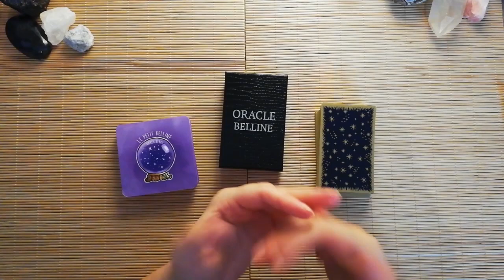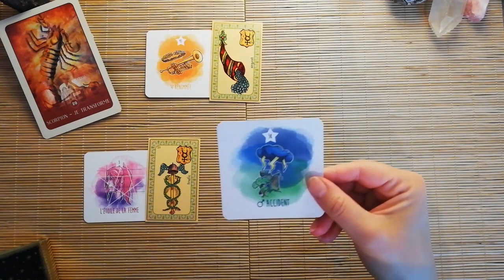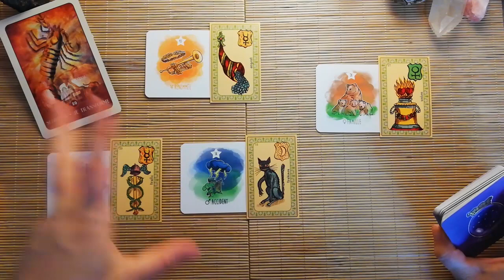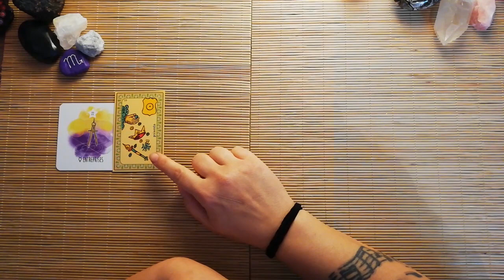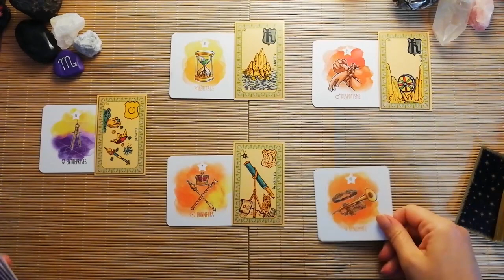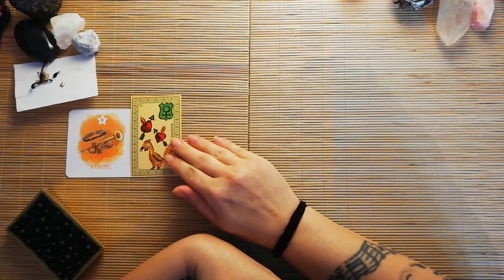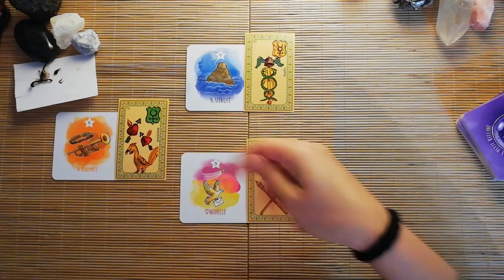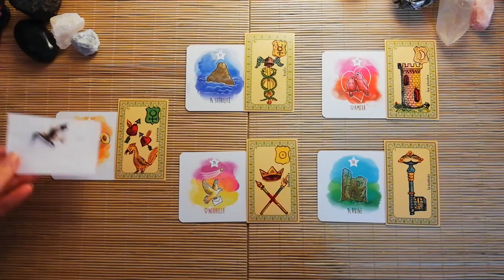Quel changement arrive pour vous ? Tirage à choix pour la pleine lune 🌝♏️❣️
Qu'est-ce qui a besoin de changement dans votre vie ?
Le scorpion nous invite à jeter un coup d'oeil du côté de ce qui doit mourir, naître, renaître pour vivre le meilleur de cette vie.
Ce tirage est intemporel ! Je me sers des énergie de la pleine lune pour construire mon tirage mais il concerne n'importe quelle période.

Retrouvez un article complet sur la pleine lune en scorpion du 16/05/2022 sur mon

Tirage à 3 choix :

- choix 1 : laisse tourner la vidéo
- choix 2 : 20:50
- choix 3 : 33:55

Jeux utilisés : Le petit belline de Karen Hervo disponible dans sa boutique Etsy

Pour une consultation privée, prévisions ou réponses à vos questions, retrouvez mes différentes prestations sur mon

Les créations ésotériques, planches de tirage, reposes cartes, runes sont sur Etsy

A bientôt !